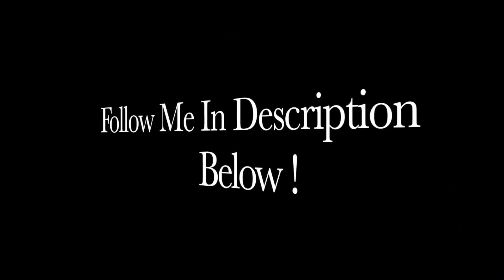22Gz - Up n Stuck (feat. Kodak Black) [Official Music Video] REACTION